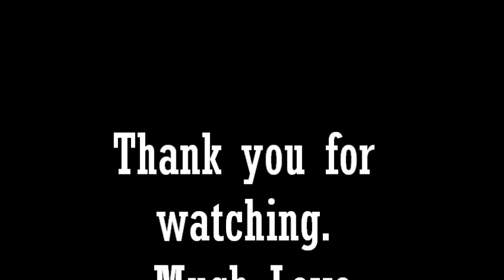TERRAL03 Rant, Be Cautious people....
Well guys I had to get this out there. The reasons for this video is that I strongly do not think what TERRAL03 is doing is for the benifit of the people who follow YouTubers such as himself. People need to trust their instincts when following such people. People have free will do follow and lead as they chose but some are unaware of such danger that can come out by following such people as TERRAL03. God bless.